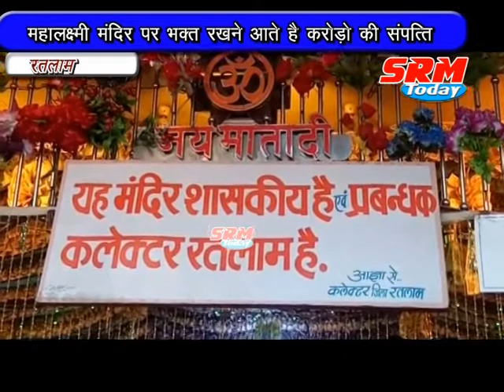माता लक्ष्मी के इस मंदिर में धन रखने से बढ़ती है सम्पति!!!!